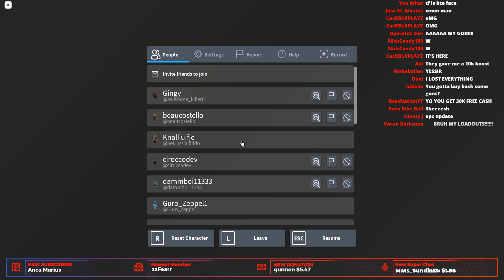This Has To Be Addressed To The Entire Community Of Blackhawk Rescue Mission 5 Roblox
This video overviews the entire reaction of the community and the work of the developers for the new update Operation Resurgence in Blackhawk Rescue Mission 5. This video also talks about the new features into the game of BRM 5 Roblox and talks about the problems regarding the entire community. If you'd like to see more videos like this be sure to show your support on this video.

Roblox Clothing Brand
Clothing Group:

Roblox Info:
Username MikeJ567
Groups: The Time Lords TL

Credits:
Other Time Lords Friends

Subscribers means the world to me I really do appreciate you even watching a video for the 1 view no matter what situation I'm in you guys are always there for me. I just love replying to comments so make sure you leave some it could be about anything. And I appreciate the likes cause it does show me you guys do care and that you keep supporting me.

That message was written when I created my channel years ago.

-MikeJTL